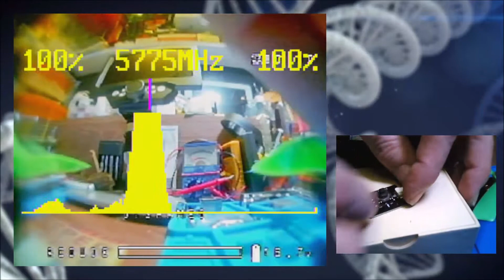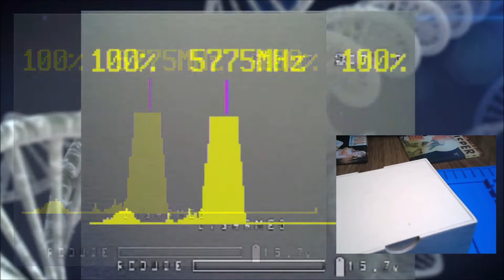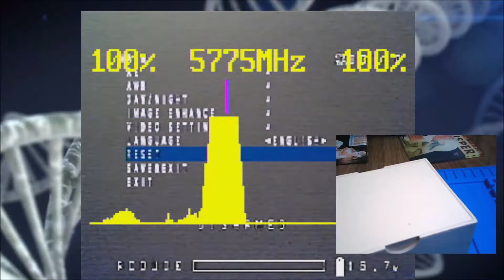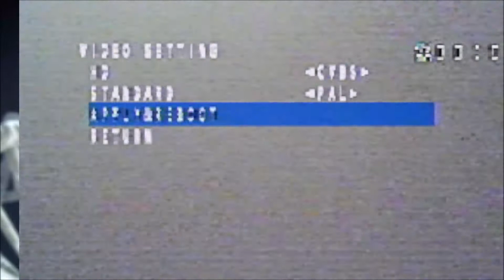Caddx Ant 1.8mm 1200TVL 16:9/4:3 Global WDR with OSD 2g Ultra Light Nano FPV Camera OSD layout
Caddx Ant 1.8mm 1200TVL 16:9/4:3 Global WDR with OSD 2g Ultra Light Nano FPV Camera OSD layout and picture from skydroid

Specification:
Model: Caddx Ant
Image Sensor: 1/3" CMOS Sensor
Horizontal Resolution: 1200 TVL
TV System: NTSC or PAL
MENU: Support
IMAGE: 16:9 or 4:3
Synchronization: Internal
Electronic Shutter: PAL: 1/50~100,000; NTSC: 1/60~100,000
S/N Ratio : 52dB AGC OFF
Video Output: CVBS
Lens: 1.8mm
Min. Illumination: 0.001Lux@F1.2
Auto Gain Control: YES
BLC: YES
WDR: Global WDR
DNR: 3D DNR
Dimensions: 14*14mm(with bracket to 19*19mm)
Wide Power Input: DC 3.7-18V
Work Temperature: -20℃~+60℃
Work Humidity: 20%~80%
Weight: 2g

Packing List:
Camera x1
3pin FPV silicone cable x1
Warranty card x1
Expend bracket x1

MUSIC🎵played on the STREAM and my videos🎵 is from up to date and older
SPACEFAN#~    Always follow the Drone and Model Aircraft Code.